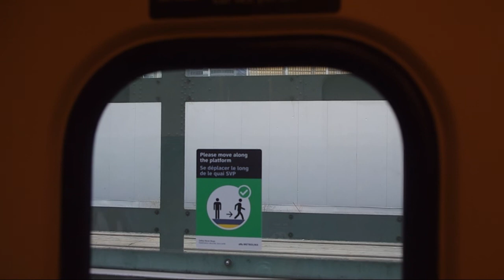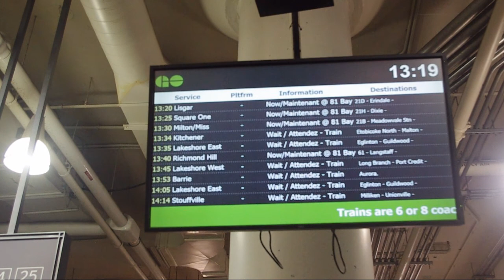Toronto Downtown Impression - Go Train, Union Station, CN Tower, Railway Museum, Harbour, City Hall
Video Chapters
0:00 Mississauga Clarkson Station
2:10 From Mississauga to Toronto
7:08 Toronto Union Station
8:29 Toronto Railway Museum
9:05 Harbour
9:21 Street Walking

红椅子社交APP可以免费下载了。下载地址在Google Play Store. 本款APP可以发布个人生活动态，有助于人们通过聊天来交流信息，认识朋友。海内存知己，天涯若比邻。还可以发布丰富多彩的文体活动，小生意信息。同时还可以欣赏丰富的爱情片、喜剧片和武侠片。这是一款功能丰富，使用便利的社交手机APP，将成为海外华人朋友们互动交友的新选择。让我们成为朋友，互相帮助，共同发展，创造一个和谐美丽的人文世界。让我们每一个人的生活更有意义，更加丰富多彩，结交更多志同道合的朋友。这款APP一定会让您发现一个崭新的世界，拓展您的人脉，提升您的生活质量。希望您的加入，给世界一个惊喜和奇迹。